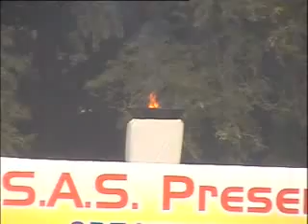Spectrum 2007_6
Spectrum 2007